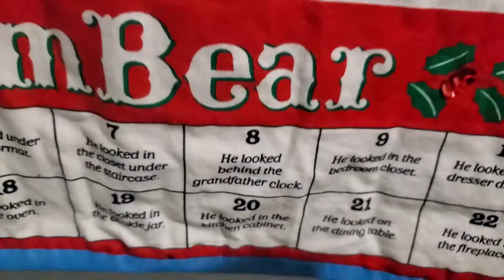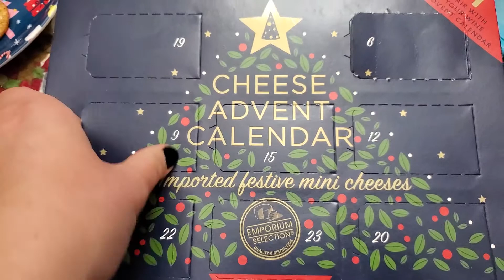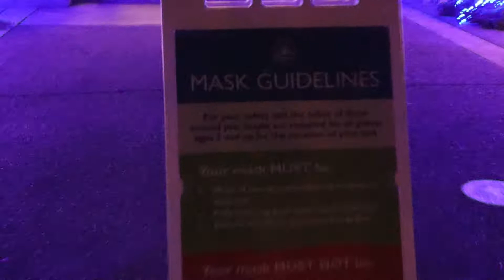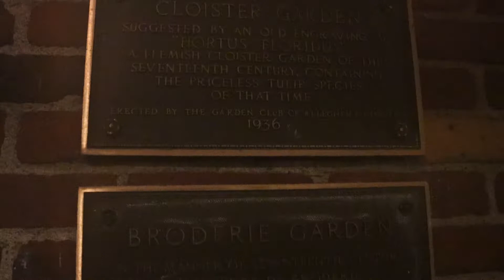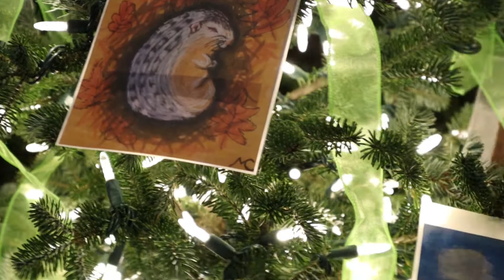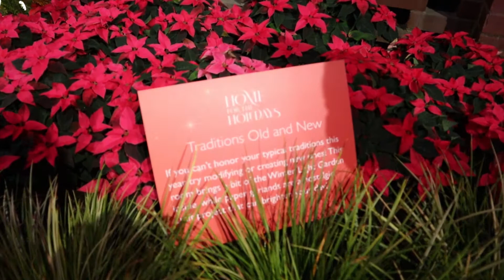Vlomgas | Winter Flower Show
Hi friends, for day 9 of Vlogmas, we went to our local botanical garden's winter flower show. It was not as large and dramatic as previous years, and husband definitely walked away with some maskne after half an hour in a greenhouse, but it was so lovely and festive!!